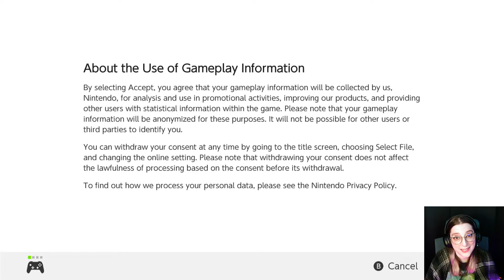Kirby and the Forgotten Land PART 1: Starting my murderous rampage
I started this game ready to lose my mind, and I will.